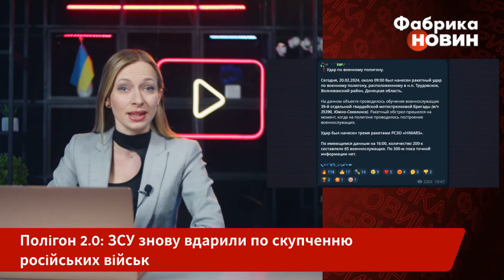🚀Хаймарс РОЗБИВ ЦІЛЕ ВІЙСЬКО: в РФ “вішають” генералів. Страшне зізнання Зеленського / Важливо 22.02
Говоримо про важливі новини станом на 19 вечора 22 лютого 2024 року. Серед іншого: ЗСУ вдарили по полігону РФ, воєнкори вже мочать своє командування. Кремль готовий дійти до Києва. Зеленський здивував заявою про план “Б”. Україні дозволили били з F-16 по Росії. Іран передав Путіну 400 балістичних ракет. Якщо Захід не дасть зброю - українців масово поженуть на фронт. Усі деталі дивіться у вечірньому випуску новин за 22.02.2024.